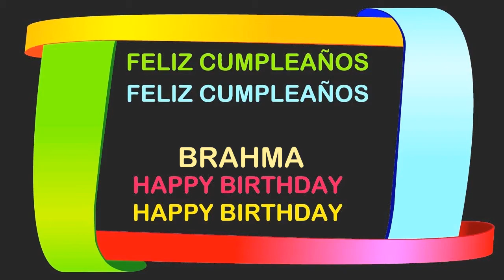Brahma Birthday Postcards & Postales